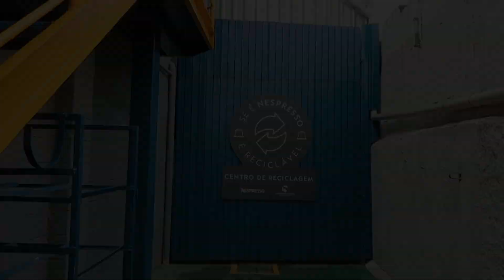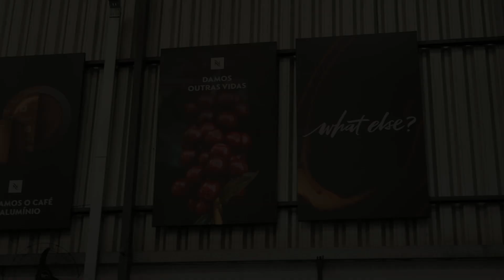CONHECENDO O PROCESSO DE RECICLAGEM DAS CAPSULAS DA NESPRESSO